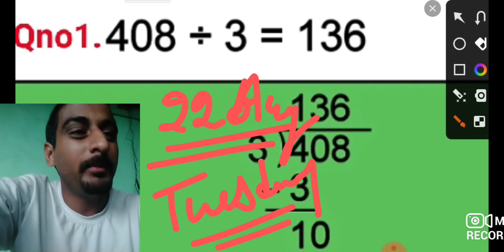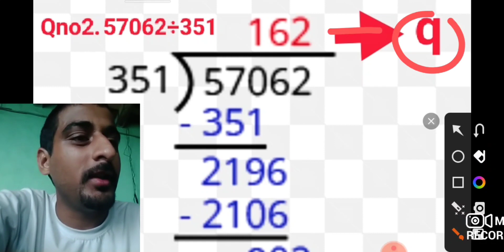Division ➗ vocabulary || how to divide || Dividend= (quotient × divisor)+ remainder || for primary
Division ➗ vocabulary || how to divide || Dividend= (quotient × divisor)+ remainder